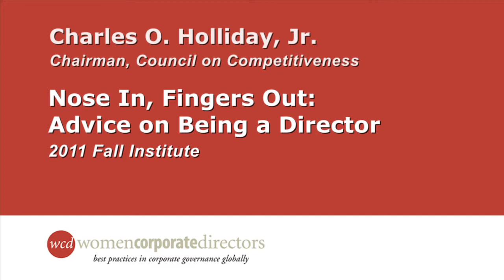Advice on Being a Director: Nose In, Fingers Out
WCD's 2011 Fall Institute keynote speaker, Charles O. Holliday, Jr., gives advice on being a good director.